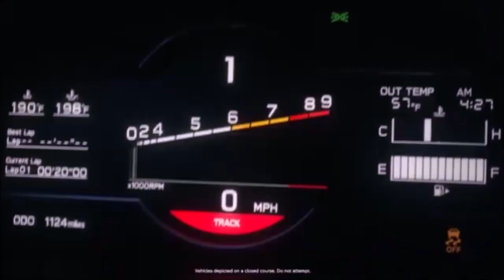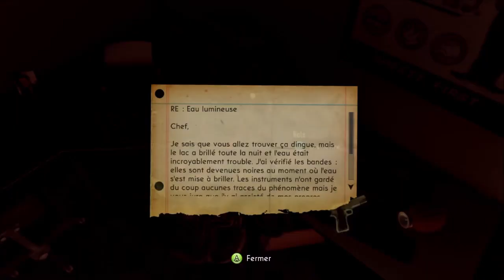The bureau: xcom declassified : Intervention risqué au barrage Hoover P1 ( blocage )